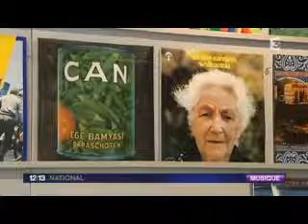La musique qu'on aime - Les 33 tours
Voix off
On se souvient toujours de son premier amour. De son premier 33 tours aussi.

Premier homme interviewé
Ca remonte en 1974.

Journaliste
C'était quoi ?

Premier homme interviewé
C'était Bob Dylan

Extrait de la chanson de Bob Dylan Don't think twice, it's all right
« It ain't no use to sit and wonder why, babe
Even If you don't know by now »

Première femme interviewée
C'était un 33 tours de Michel Sardou puisque j'aimais Michel Sardou.

Extrait de la chanson de Michel Sardou Afrique Adieu
« Afrique adieu, belle Africa ! »

Deuxième femme interviewée
C'était un disque de hard rock alors ha ha...

Journaliste
Metallica, un truc comme ça ?

Deuxième femme interviewée
Accept.

Extrait de la chanson d'Accept Balls to the wall
« Too many slaves in this world... »

Voix off
Certes, la vie du vinyle n'a rien d'un long fleuve tranquille : on l'a aimé, on l'a jeté, pourtant la grande classe de nos jours, ce sont ces toutes nouvelles platines qui permettent de ressusciter les vieilles galettes. On allie plaisir et sens pratique, nostalgie et nouvelles technologies.

Guillaume Ollmann, responsable FNAC
Ça permet de pouvoir réutiliser ses propres vinyles et pouvoir faire partager cette musique-là à toute la famille et de pouvoir sauvegarder également tous ses vinyles sur une clef USB donc l'emporter dans son MP3, dans sa voiture ou alors directement dans son..., de les mettre à l'abri dans son ordinateur.

Voix off
L'éclipse du vinyle aura duré une bonne quinzaine d'années de fin 1980 à 2005. Il y a ceux qui ne l'ont jamais renié, et puis les autres.

Vendeur interviewé
Il y a ceux qui ont bondi sur le CD et qui ont tout de suite vendu tous leurs vinyles : « je veux plus les voir, ça prend de la place, ça craque, etc. ». Certains rachètent du vinyle aujourd'hui : des qui ont vendu leurs vinyles en 1985...6, 7, 8 se remettent au vinyle et vendent leurs CD pour rien aujourd'hui. Ha ha ha !

Extrait de la chanson d'ABBA Money

Voix off
Prix d'un 33 tours de nos jours ? Bah entre 3 euros et l'infini. La preuve aux États-Unis où des disques de Dylan se vendent 10 000 dollars.